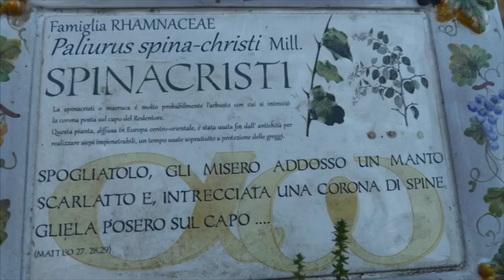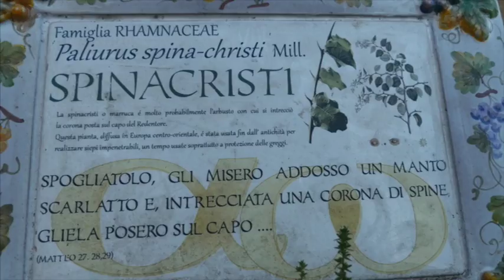Giardini Vaticani Roma